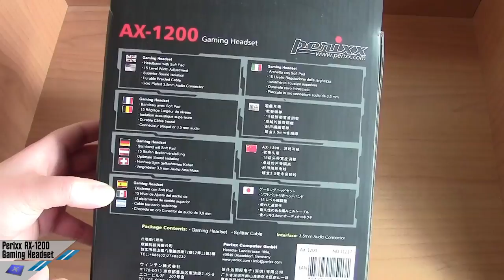[Unboxing] Perixx AX-1200